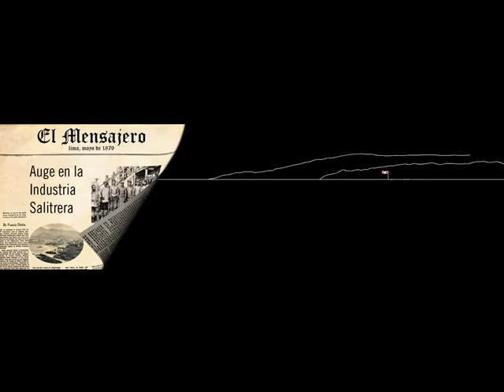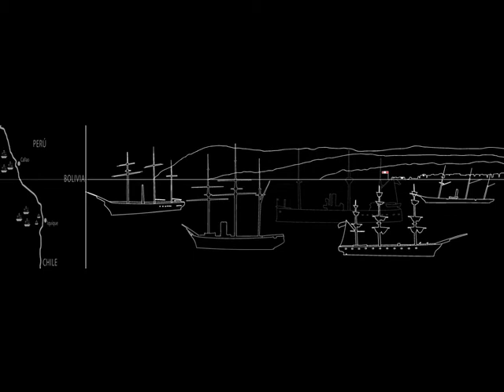Museo Corbeta Esmeralda - intro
Contenido audiovisual (maqueta preliminar) de introducción para el Museo Corbeta Esmeralda en Iquique. Contenido realizado para ser desplegado en los monitores interiores del Museo.

Animacion & edición: Microfilms

Animación: Alvaro García, Microfilms
Ilustración: Rene Moya
Museografía: Amercanda